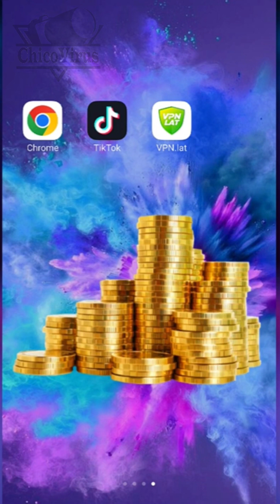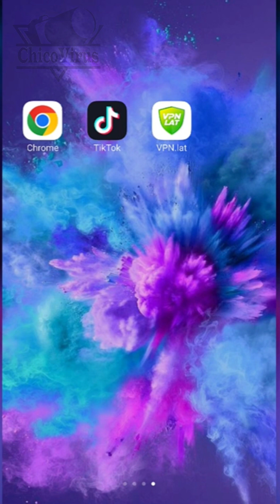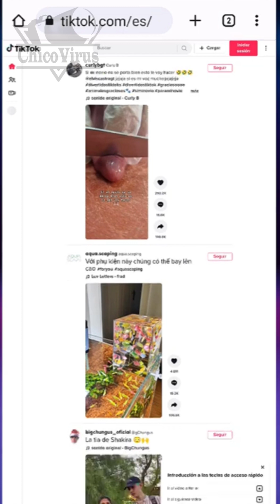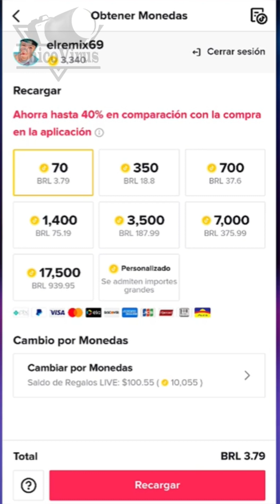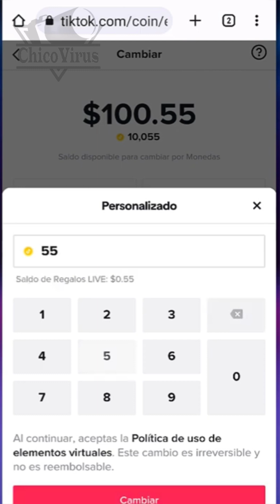Tutorías como cambiar regalos 🎁 de TikTok por monedas 🪙 Método actual octubre 2023